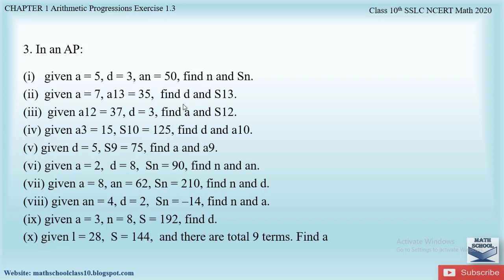Arithmetic progression Class 10 Chapter 1 Exercise 1.3 Question 3(Part-1)|Karnataka Board SSLC Math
Hello Everyone,
In this channel, I will be teaching Karnataka State Board Syllabus of SSLC/Class 10th Math. I will be covering all example problems and exercises of each chapter.

In this video I will be covering Question - 3(Part-1) from Exercise 1.3 of Chapter 1 Arithmetic Progression. Hope you will take advantage of this video to understand and learn the Problems easily.

1) Question 3 from Exercise 1.3 Chapter 1
2) Part i
3) part ii
4) Part iii
5)Part iv
6)Part v